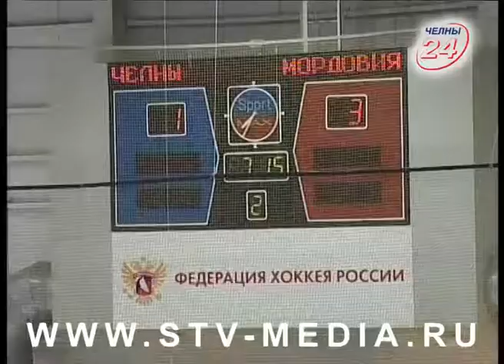ХК«Челны» встретился с «Мордовией»